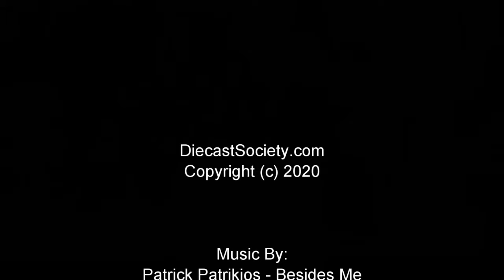Un-Boxed: BBR Ferrari LaFerrari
Possibly the model of the year for 2020.  An exceptional offering from BBR in diecast metal with full 360 access!  Read the complete review and photos on DiecastSociety.com now!!